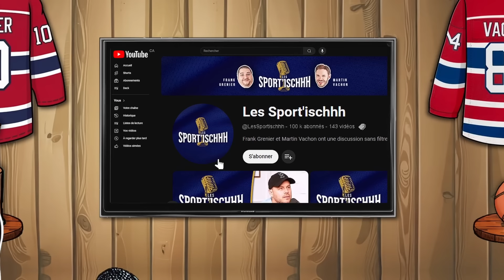Les Sport'ischhh #41 - Erich Preach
Frank Grenier et Martin Vachon ont une discussion avec Eric Preach sur la place du sport dans sa vie, entrecoupée d’un quiz de fun facts sportifs humoristique !

Les Sport'ischhh sont présentés par : La Carte Cachée - Magasin spécialisé dans les cartes pour collectionneurs et enthousiastes.

Et également notre nouveau commanditaire : Astral Internet ! Le meilleur hébergeur web québécois qui offre du même coup une promotion à tous les Sport’ischhh : si vous voulez changer d’hébergeur web, ils vous donnent un nom de domaine .ca ou .com gratuit pendant un an !! De plus, leurs techniciens s’occupent de tout transférer pour vous ! Suffit de les contacter et de dire le code : SPORT’ISCHHH (très recherché comme nom de code ;) )

POUR VOUS PROCURER DES BILLETS POUR LE TOUT NOUVEAU SPECTACLE D'HUMOUR DE MARTIN VACHON « AHH CARAMEL… »